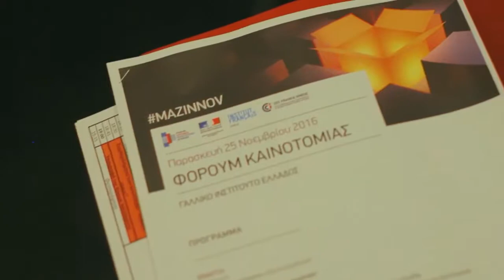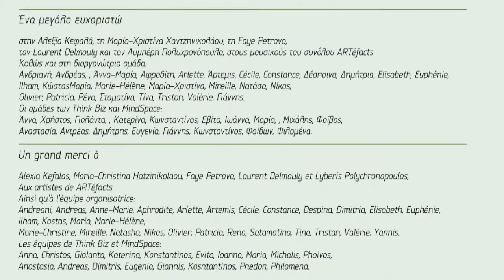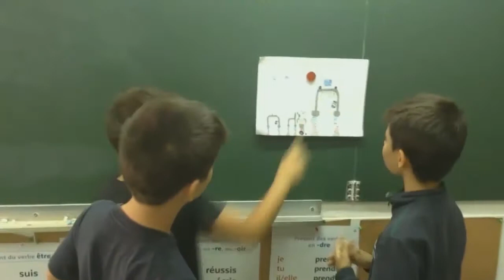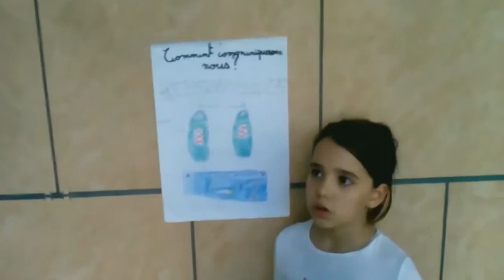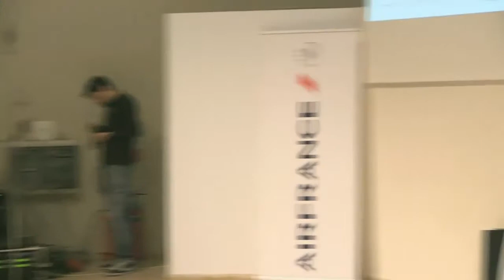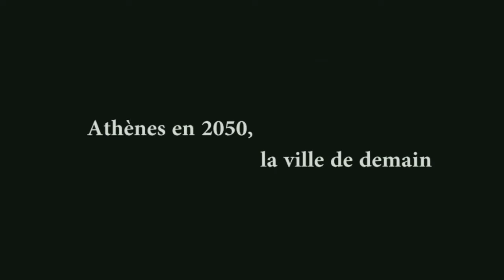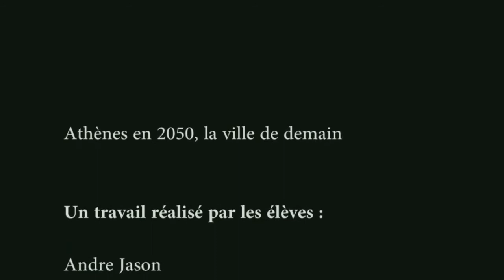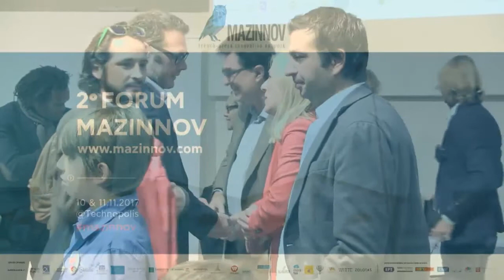Mazinnov Samedi 11/11/2017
2ο Φόρουμ Καινοτομίας MAZINNOV | Αμφιθέατρο, Τεχνόπολις Δήμου Αθηναίων
2e Forum de l'innovation MAZINNOV | Amphithéâtre, Technopolis de la Mairie d’Athènes